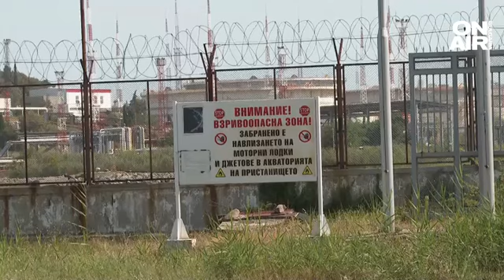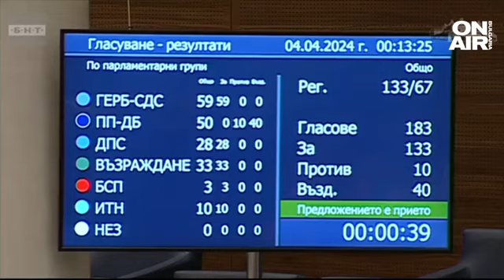Само неотложни плащания: Как НС забрани на Асен Василев да харчи пари от бюджета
След 11-часов маратон парламентът забрани на Асен Василев да харчи пари от бюджета, освен за пенсии, заплати, неотложни социални плащания и плащания по държавния дълг. Решението беше гласувано от депутатите половин час след полунощ.

Депутатите приеха и създаване на временна комисия за установяване на факти и обстоятелства, свързани с дерогацията, ползвана от "Лукойл", икономическия ефект за България и изпълнението на задълженията относно влизането в сила и прилагането на Закона за компенсиране на разходите на потребителите за транспорт.